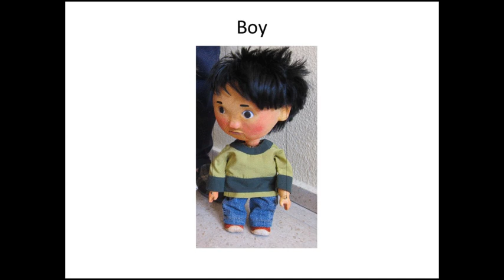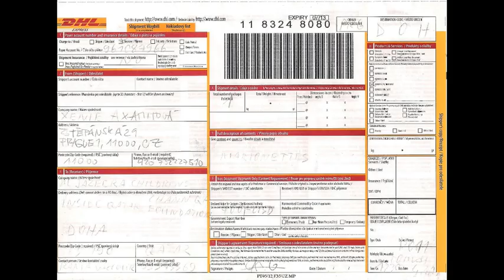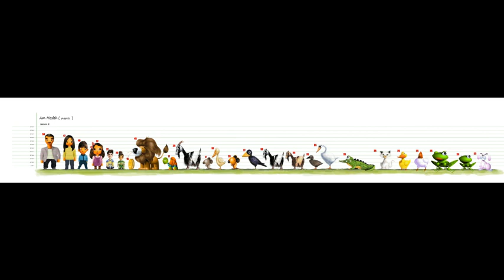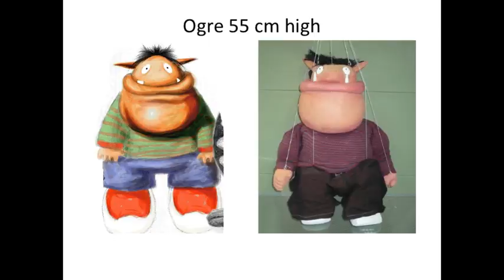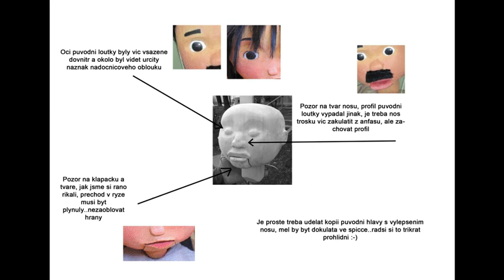How we made the puppets for Baraem TV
In 2013, we were approached by Mosleh's Stories production with an offer to collaborate on a 30-part puppet series. In each episode, one European fairy tale was to be featured.
So we made a lot of puppets and you can see how the production went.